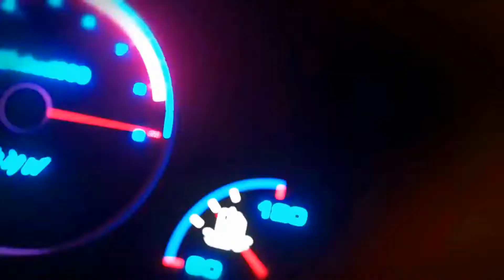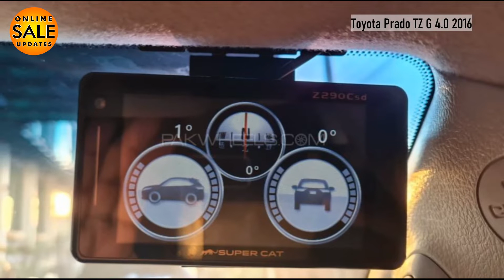Buy Toyota Prado TZ G 4.0 2016 for sale | Toyota Parado | Used Cars for Sale in Pakistan.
Topic Covered on this Channel:
1. How to buy a used car?
2. Buy used cars in Pakistan
3. Used cars buying tips
4. Latest cars prices in Pakistan
5. Used cars for sale in Pakistan
6. Buy modified cars in Pakistan
7. Buy sports bikes in Pakistan
8. Tips for buying a used car
9. How to check car documents?
10. How to check the paint of used cars?
11. Sasti car in Pakistan
12. How to buy a car?
13. Used car prices in Pakistan
14. Cheap cars in Pakistan
15. Suzuki rates in Pakistan
16. Toyota corolla gli new model
17. Toyota corolla xli new model
18. Imported car prices in Pakistan
19. How to inspect used cars
20. How to check a car for sale
21. Buy Mehran used car
22. Buy used carry Dabba
23. Buy used vehicles in Pakistan
24. Pakwheels budget cars for sale